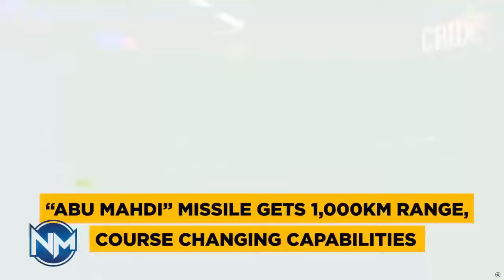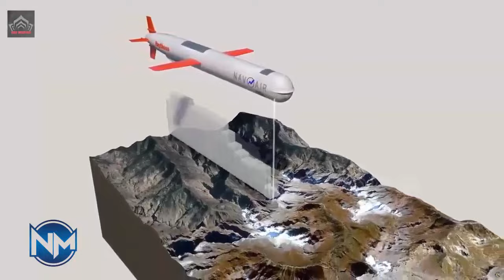Iran's new Abu Mahdi cruise missile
The new Abu Mahdi cruise missile, whose range has been increased by being equipped with artificial intelligence technology, has entered service with the Islamic Revolutionary Guard Corps and the Iranian Navy.

Iranian Revolutionary Guards Navy Commander Alireza Tangsiri emphasized the importance of artificial intelligence technology applications and pointed to the domestically produced Abu Mahdi cruise missiles that are now in the inventory of the Islamic Revolutionary Guard Corps and the Iranian Navy. New features of the locally developed missile include combating electronic warfare, determining the flight route with artificial intelligence and radar avoidance maneuvers.

Iran revealed the Abu Mahdi cruise missile, which is equipped with artificial intelligence technology and can reach a range of 1000 km.

It has made significant improvements in the precision and accuracy of its missiles in the last decade.